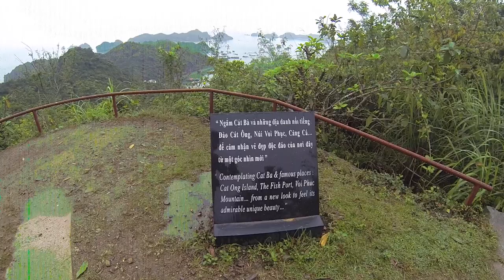Cat Ba Cannon Fort, 25 minute walk from Town centre.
Walk up to Cat Ba Cannon Fort, We find hidden cannons on the way up. Also a quick look at the Museum and View from the top.